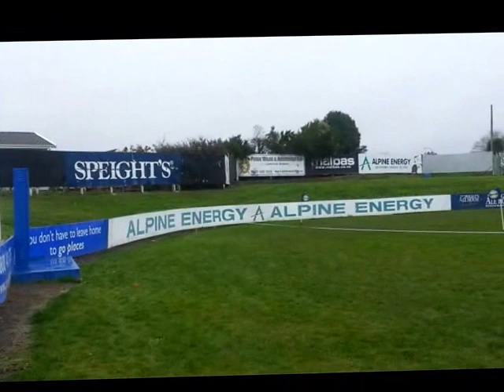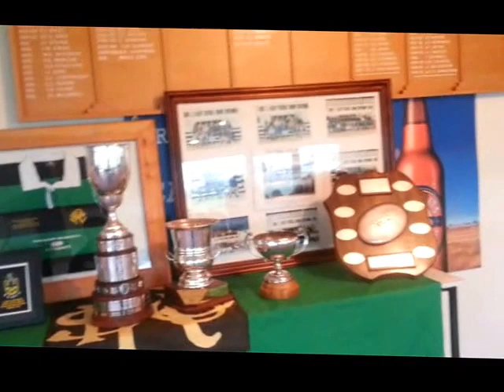South Canterbury Rugby Union - Town v Country Part 5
These videos come to you with the compliments of Timaru Tourist Promotions Ltd and New Zealands leading Promoter and Motivational Coach Ron E Bishop